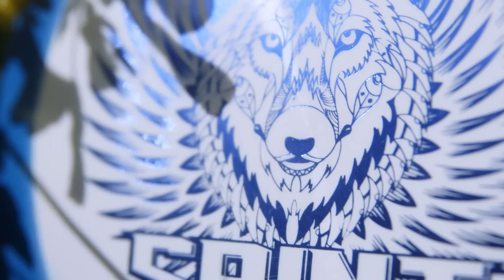2023 OTB Open | R2, F9 | Gossage, Hammes, Mäkelä, Gibson | Gatekeeper Media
Welcome to the 2023 Disc Golf Pro Tour season! This is the sixth stop of 15 elite events on the DGPT. We are in Stockton, CA at the beautiful Swenson Park Disc Golf Course. This is the third year the OTB Open has been part of the DGPT.

Round 2 Chase Card:
Aaron Gossage
Adam Hammes
Väinö Mäkelä
Drew Gibson

Commentary by:
Andrew Fish & Nathan Queen

Photos by: @DiscGolfProTour

SUPPORT GATEKEEPER
Head over to our personal store!

CHAPTERS
00:00 INTRO
01:00 BAG CHECKS
02:04 HOLE 1
06:40 HOLE 2
11:47 HOLE 3
15:47 HOLE 4
21:26 HOLE 5
25:38 HOLE 6
32:09 HOLE 7
34:55 HOLE 8
38:54 HOLE 9
43:00 OUTRO